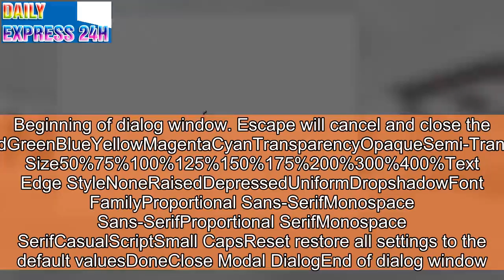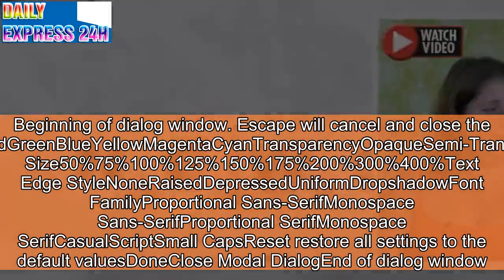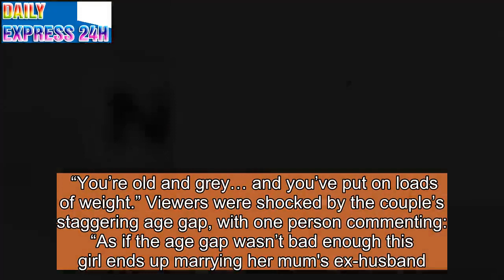Bizarre moment 28-year-old woman marries mum's 69-year-old EX-HUSBAND